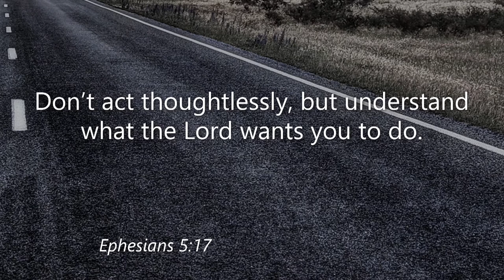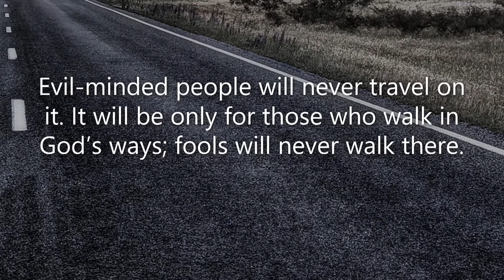08/12/2018 10:30 am, "Life is a Highway", Pastor Jeff Hill